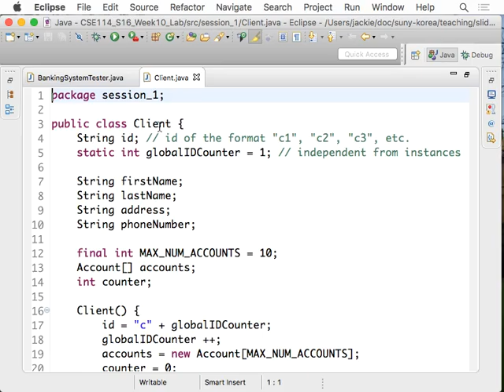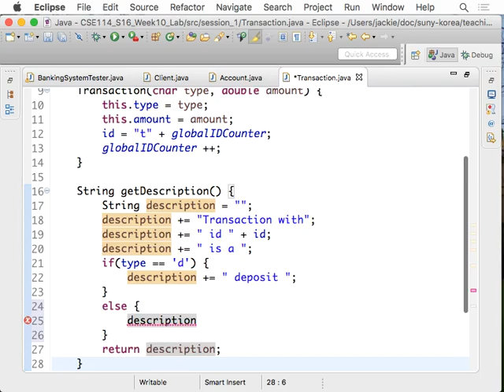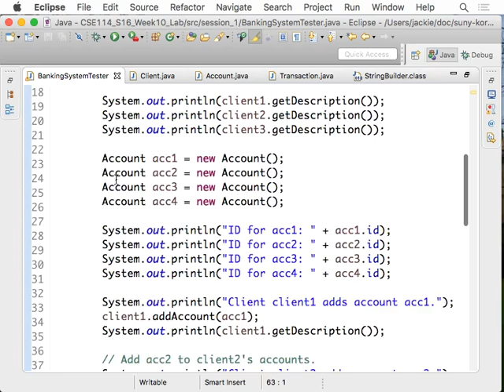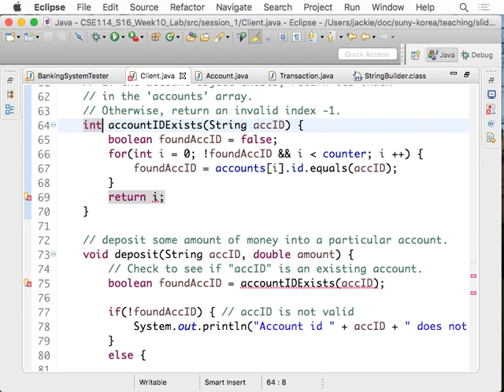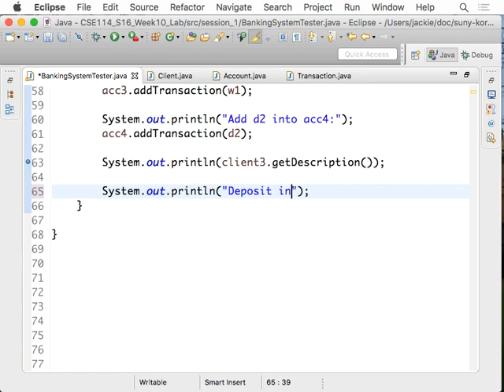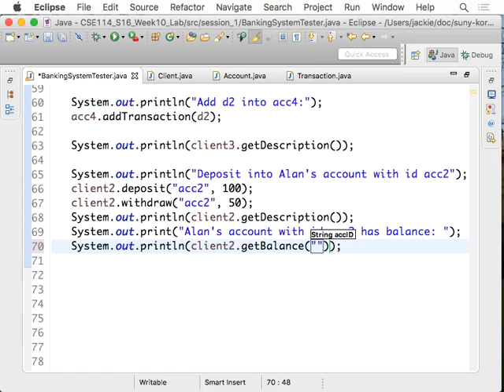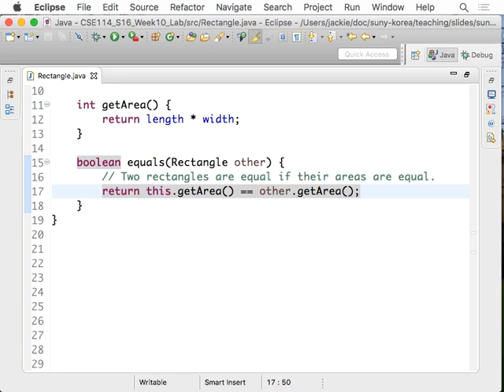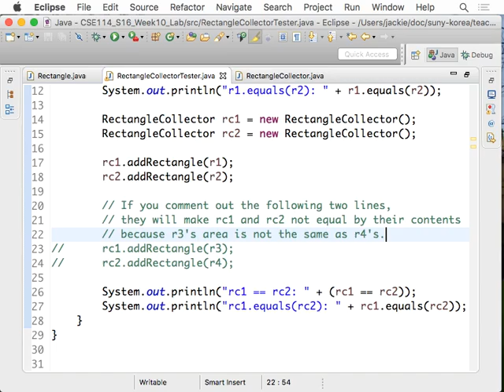CSE114 S16 Week10 Lab2 20160504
Finished the Banking System case study.